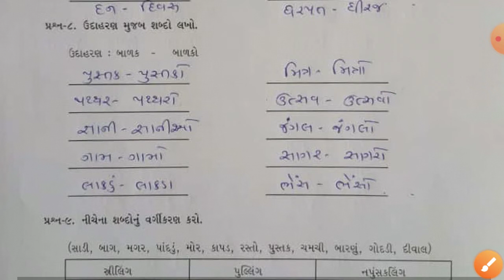Gyan setu | std 7 Gujarati chalo yad kariye bridge course | class readiness